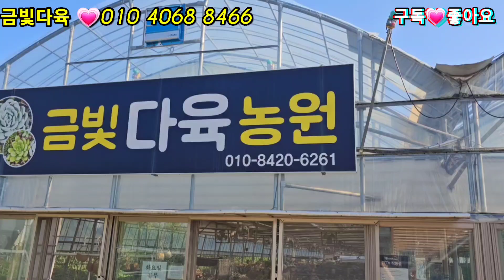금빛다육키핑장💗다육이들 초록이지만 올망졸망 이쁩니다💚💙23.7.6/korean succulents plants 💖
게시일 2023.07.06